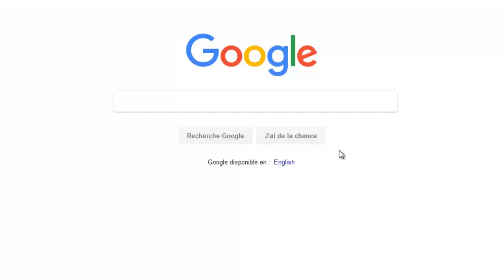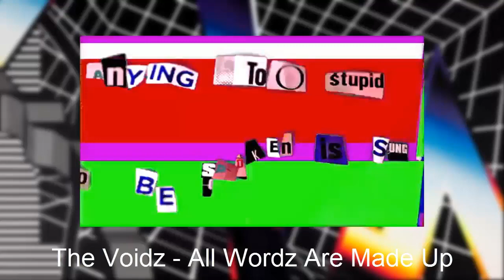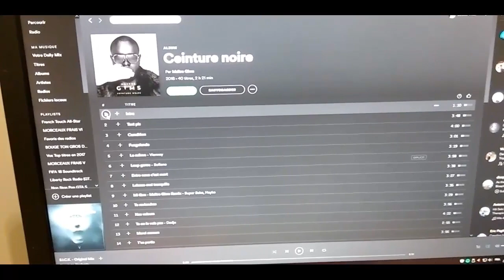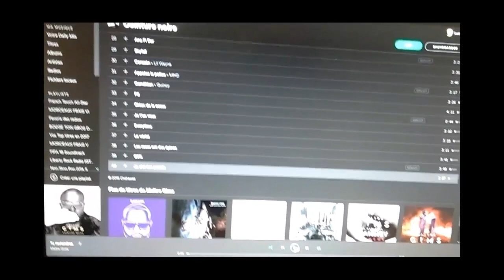VIRTUE de The Voidz : CRITIQUE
Bonsoir a tous!
Aujourd'hui on se retrouve pour parler du nouvel album de The Voidz : Virtue!
Un groupe peu connu mais qui pourtant a une petite histoire chargée et un album lui aussi bien chargé!
J'espere que cette vidéo vous plaira et on se retrouve prochainement (deux semaines) pour une vidéo a la Japan Touch! (enfin!)

MUSIQUES DANS L'ORDRE D'APPARITION :
Albert Hammond Jr - Dvsl
The Voidz - Leave It in My Dreams
The Voidz - QYURRUS
The Voidz - Pyramid of Bones
The Voidz - AliennatioN
The Voidz - All Wordz are Made Up
The Voidz - My Friend The Walls
Radiohead - Paranoid Android
Alt-J - 3WW
Cut Copy - Hearts on Fire